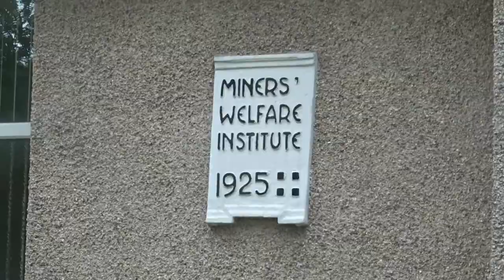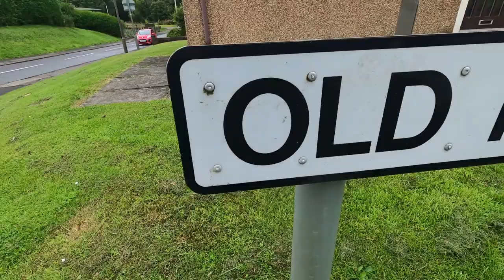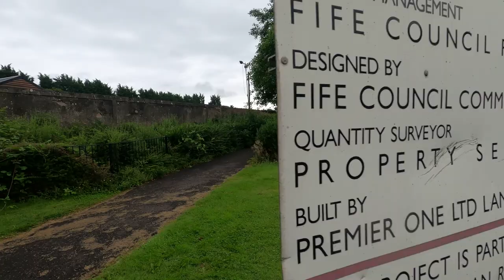Ginger Man: Epiosde 41-Oakley 🧡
Ginger man is off on another morning jaunt, this time, in the dog walking paradise, otherwise known as Oakley.

Ginger man discovers some incredible woodland walks and finds Fifes number one watch tower.